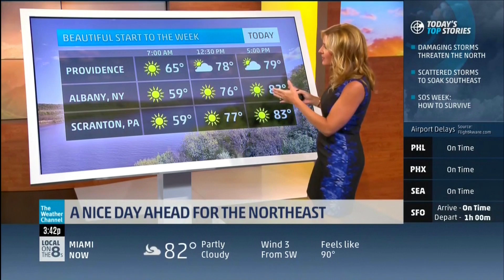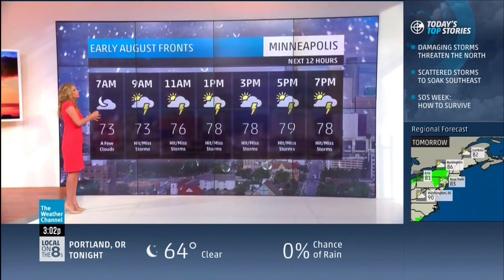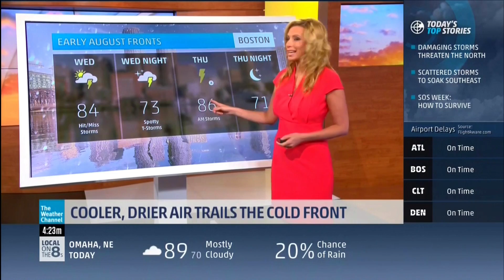Jen Carfagno 8 5 19